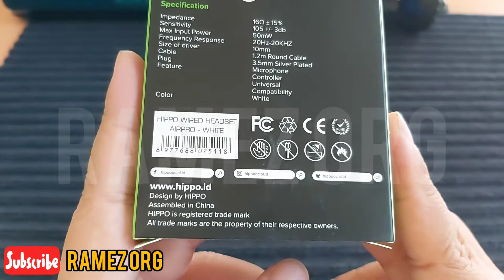HIPPO AIRPRO - Stereo Wired Headset | Earphone Apple Airpods Pro Style Stylish Minimalis Suara Bagus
HIPPO AIRPRO - Stereo Wired Headset | Earphone Apple Airpods Style Stylish Minimalis Suara Good Nice.